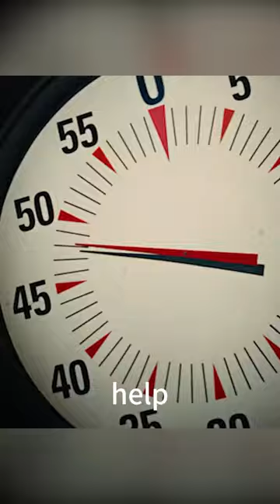What a Great Magic Show!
Movie Name: Now You See Me (2013)
Synopsis: An F.B.I. Agent and an Interpol Detective track a team of illusionists who pull off bank heists during their performances, and reward their audiences with the money.
Director：Louis Leterrier
Writers：Ed Solomon，Boaz Yakin，Edward Ricourt
Stars：Jesse Eisenberg，Common，Mark Ruffalo